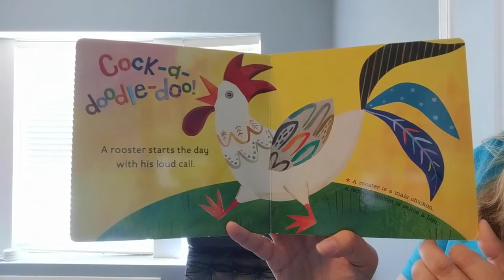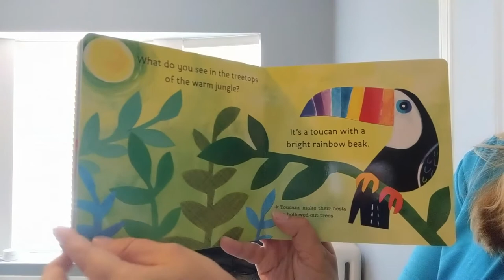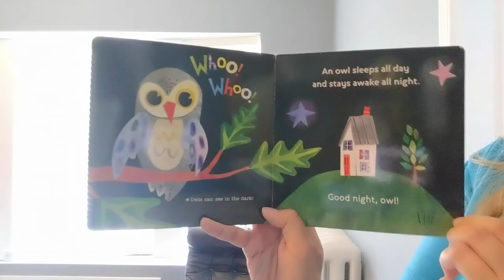Marjorie Reads "Hello, World! Birds" By Jill McDonald | Story Time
Marjorie is exploring the wonderful world of birds in today's Story Time! Listen to her read "Hello, World! Birds" By Jill McDonald.

Learn more about the Peggy Notebaert Nature Museum at naturemuseum.org

Explore more family-friendly nature and science-themed activities, and sign up for our newsletter,